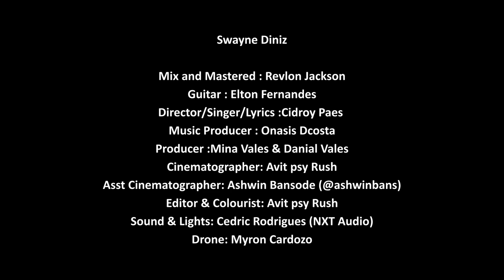Eternal Love|Cidroy Paes ft Onasis Dcosta|Official Music Video|Joanne Dcunha|Yash Naik|Prerana Naik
Hello Guys, my name is Cidroy Paes. I’m a Singer/Songwriter . Making music is something that gives me immense joy & pleasure. And I am happiest most when my music touches the hearts of others and brings a smile to their faces.

Yet again here I have come with this new Love Song, just at the right time as we all will be celebrating “Love” on Valentine’s Day.

Being in love is such an amazing feeling I know! But with Love comes a lot of negative emotions too. Protective, Possessiveness , Lack of Trust, Insecurity, Jealousy, and so on. But only “True Love” can surpass all this and have victory and that is called as ETERNAL LOVE 💕.

It took me a long time to come together with this song. Although I wrote it 2 years back, I waited for the right time to produce and release it. And in 2020 I came across my old Pal, Onasis Dcosta who is a guitar freak like me😂 and when I showed him the track he was amazed and mesmerised.He gave it a new direction like it was meant to be.This song has pushed us musically in order to keep our sound fresh.From  there everything else is a history! But I’m so proud of it the way it has turned out. It couldn’t get any better!! Seriously!! I’m sure you all will Loveeee it!

Streaming on all platforms ( Debut Album)

Lead actor : Yash Naik
Lead actress : Joanne Dacunha

Cast :
Cidroy Paes
Onasis Dcosta
Jordan Braganza
Prerana Naik
Nevita Goes
Stevan Pereira
Mujahid Mujawar
Bryce Fernandes
Swayne Diniz

Mix and Mastered : Revlon Jackson
Guitar : Elton Fernandes
Director/Singer/Lyrics :Cidroy Paes
Music Producer : Onasis Dcosta
Producer :Mina Vales & Danial Vales

Special thanks
THE CAPE GOA ( Cabderam )
RED CRAB ( Cabderam )
MEMORY AISLE
ADR PRO SYSTEM
NXT  AUDIO
SAMSON DCOSTA
ELIZABETH FERNANDES
Nikhil Satya Haldankar
Acten Cardoso
Shyam Desai
Cedric Rodrigues
Anjos Joseph